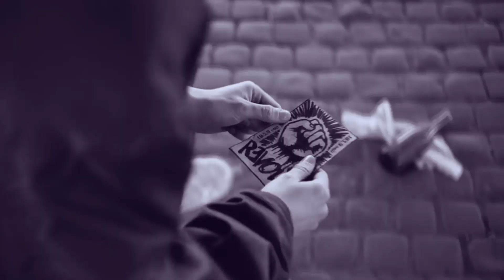БОРАТ 2. ОЛЕНЬЯ КОЖА. РЕЙВ. ОБЗОР ФИЛЬМА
Всем привет, вы на канале Клюква ТВ. Ищите что посмотреть? Сегодня у меня для вас три свеженьких фильма на обзор Борат 2, Оленья Кожа и Рейв.